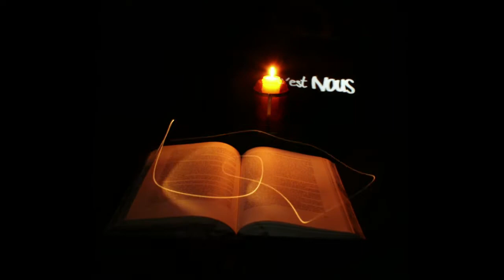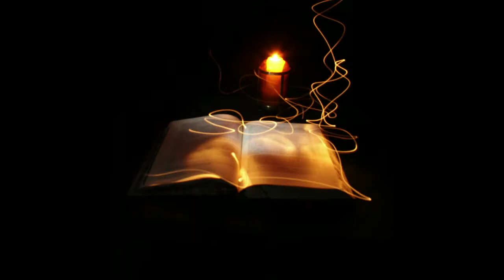Mômes du Monde | Lightgraff de VERSI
c'est EUX, c'est nous, c'est DEMAIN

Animation Lightgraff de l'artiste VERSI (Suisse) en faveur de l'association Mômes du Monde
Musique de Wolfs labyrinth (Allemagne)
"Quand les artistes SE MOBILISENT pour nos enfants"

Association reconnue d'intérêt général depuis 2013 et bénéficiant de la Loi Coluche.